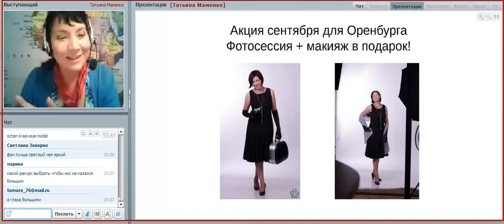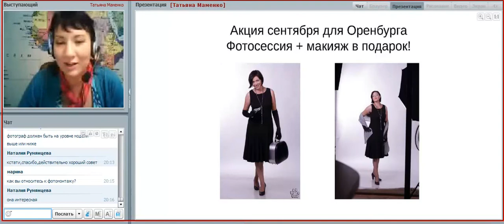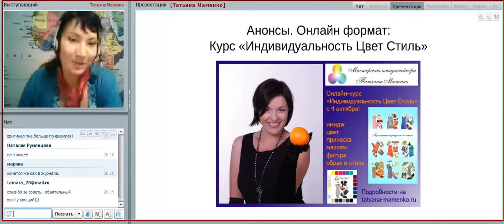Видео 11. Как подготовиться к фотосессии. Советы стилиста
🔴Вы хотите стать самой обаятельной моделью? Создать неотразимые образы, которые захочется сохранить?

На этом вебинаре мы раскроем секреты, которые помогут вам подготовиться к успешной фотосессии. На примерах мы покажем, что нужно знать и уметь.